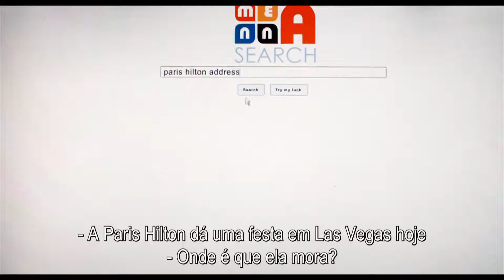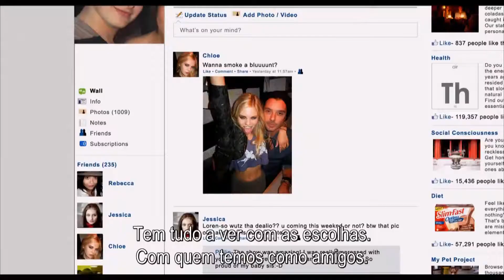BLINGRING LEGENDADO WEB